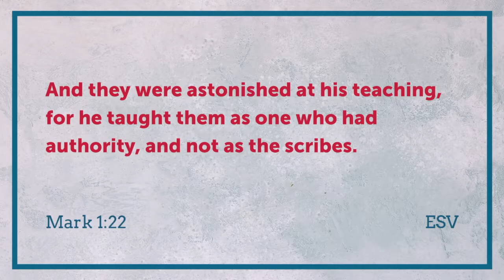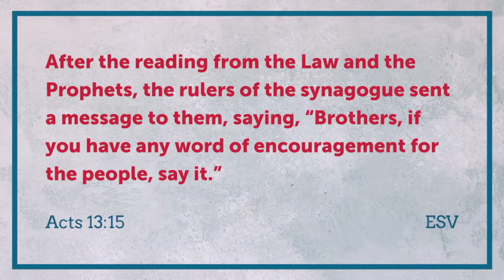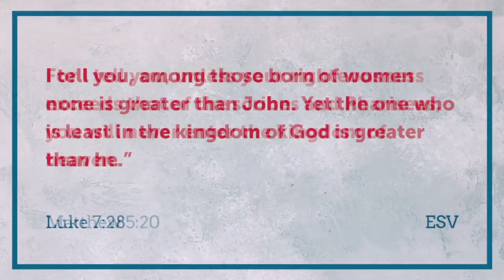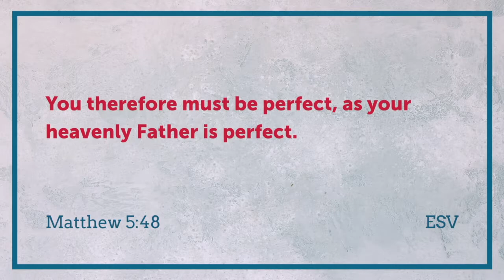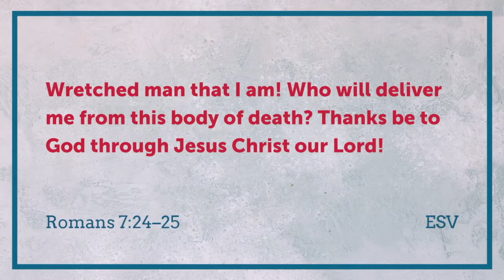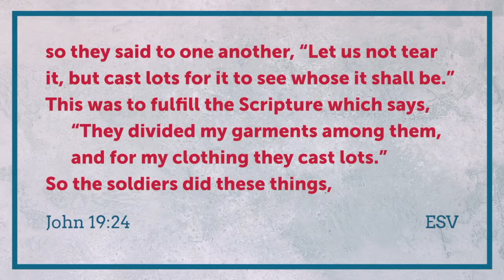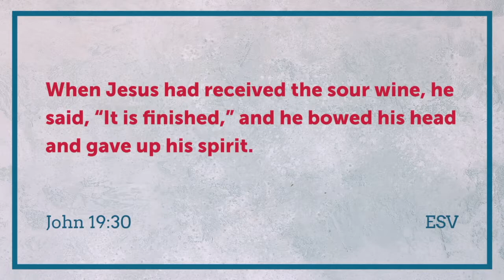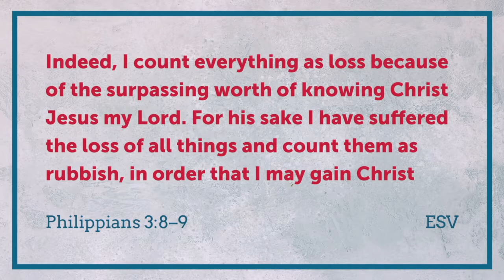The Completed Work of Christ - Matthew 5:17-20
Point of Grace Fellowship Sermon - Aug. 29, 2020